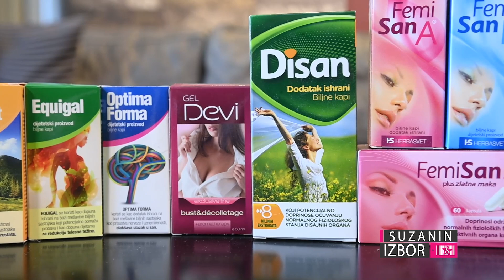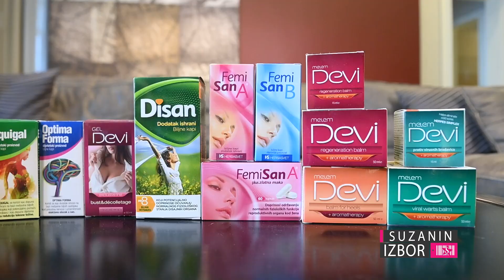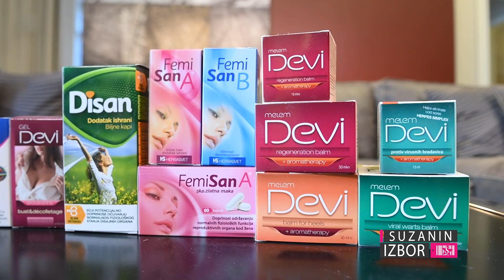Suzanin izbor S06E280 - Femisan B: Prirodnim putem protiv tegoba u menopauzi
FemiSan B je sastavljen od odabranog lekovitog bilja i namenjen je otklanjanju tegoba u menopauzi. On preventivno deluje protiv bolesti koje se često javljaju u menopauzi kao što su arterioskleroza, visok krvni pritisak i dijabetes. FemiSan B kapi su potpuno prirodne, bez konzervansa i hormona u potpunosti su proizvod domaćeg znanja i preduzetništva kompanije Herba Svet.